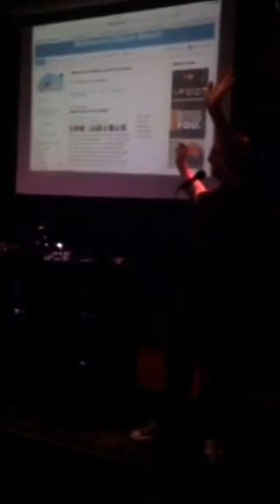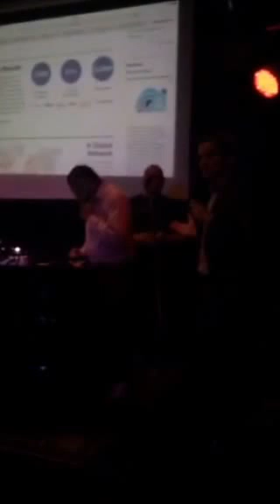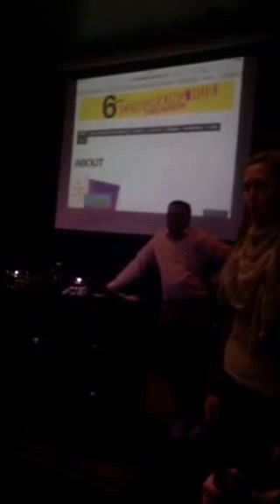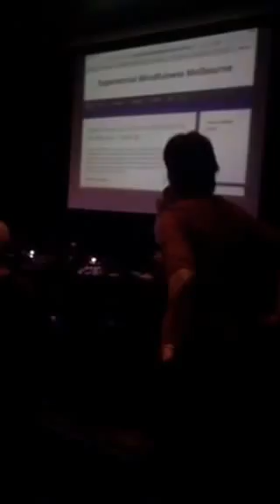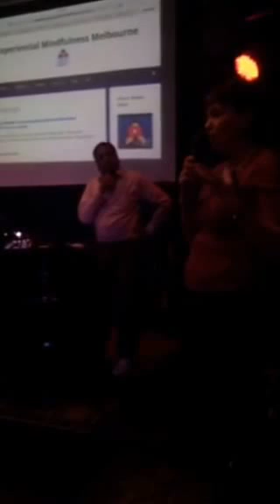Melbourne Silicon Beach Drinks & Pitch Night Sept 2016 (livestream)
from anywhere in the world
Connect with startups, investors, mentors and collaborate with developers across the globe.

Join our fireside chat on education for entrepreneurs and investors

Silicon Beach Oz has  over 10,000 members from around the world.

Sept msbdrinks was a joint effort with the Melbourne chapter of Founder Institute (FI). We had mentors from FI providing feedback to the pitchers. It was awesome! Learn about FI and apply to their Melbourne Program

Our regular monthly MSB Drinks meetup happens on the first Thursday night of every month (except January). They usually attract around 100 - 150 Silicon Beachers. They are FREE networking events purposely kept very unstructured, so that our members can chat and get to know each other over a drink (alcoholic or non-alcoholic).

Here's a brief run down on what happens at a MSB Drinks -
We keep everything unstructured and informal, just like a startup. This is an event all about YOU. It's about providing you the time and the space to make connections, meet new people and find your team, or fine tune your idea. Even if you have no idea what you are going to work on, after talking to some of the people you meet on the night, you will walk out with some sense of purpose. Keep coming back and you will soon be on your way…

On the night
Get to the venue around 5:30pm to mingle and have a drink, alcoholic or non-alcoholic (there is no bar tab). Around 6.30pm we will start the main proceedings - the world famous Silicon Beach 90second pitches. We say that because we live stream it on Periscope and save it on Silicon Beach TV YouTube channel for the world to see.

If you plan on doing a pitch, please give your web address to a friendly event host before the pitches start, so we don't waste time typing it in. Other than that, there is no selection process to do a pitch. You can pitch just about anything provided it's useful to the community - your startup or app, idea validation, small business (provided it's relevant to our community), professional service, product etc. Pitches need not be about raising funds. Our best startups are bootstrapped.

Pitching at MSB Drinks have been on and off for a number of years and some notable Melbourne startups have lost their pitching virginity on the Silicon Beach!

We suggest you upload a quick one page website if you plan to pitch. This way you get maximum bang for your pitch. We recommend Strikingly, a very easy to use DIY web dev platform. No coding required.

We like to keep things short and sharp. Each pitch will be limited to 90 seconds and if we have time those looking for work or looking for a tech co-founder or devs can pitch for 30secs each. We try and limit the pitch segment to under 45 mins, so everyone could get back to the main purpose of msbdrinks - making connections with other Silicon Beachers.